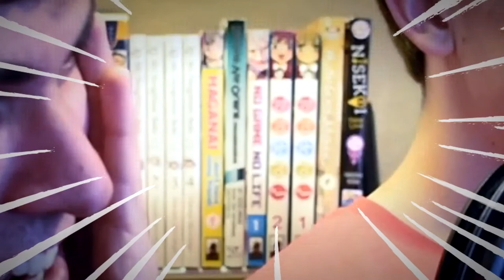Weeb Corner | Stay! Stay! DPRK Episode 7: People's Pleasure Ground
Donnie continues his adventure at a North Korean amusement park.

Recorded: 7/15/17